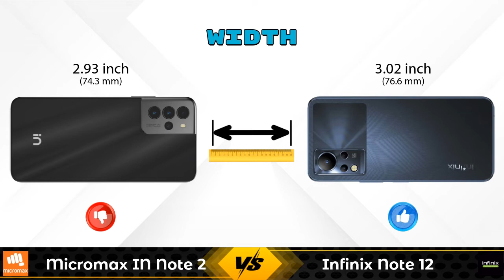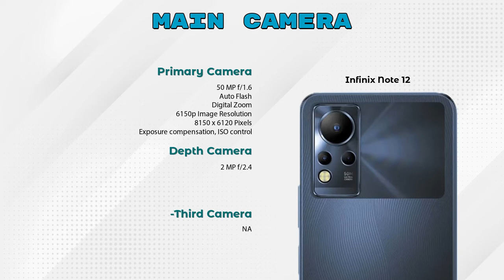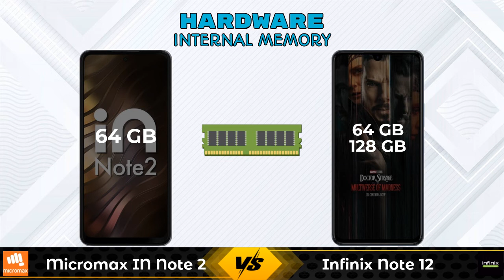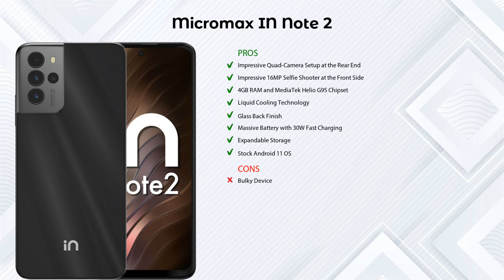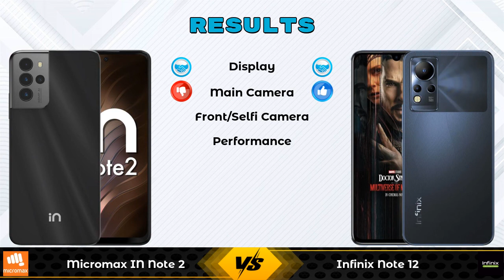Micromax IN Note 2 Vs Infinix Note 12 - Full Comparison [Full Specifications]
In this Video we are Comparing Micromax IN Note 2 Vs Infinix Note 12 with [Full Specifications].

Variant Details:
4 GB / 64 GB - 12490

Variant Details:
4 GB / 64 GB - 11999
6 GB/ 128 GB - 12999 (Flipkart)

Micromax IN Note 2 Vs Infinix Note 12 128GB full specifications
Infinix Note 12 128GB Vs Micromax IN Note 2 full specifications
Micromax IN Note 2 Vs Infinix Note 12 128GB comparison
Infinix Note 12 128GB Vs Micromax IN Note 2 comparison
Infinix Note 12 Vs Micromax IN Note 2 comparison
Infinix Note 12 Vs Micromax IN Note 2